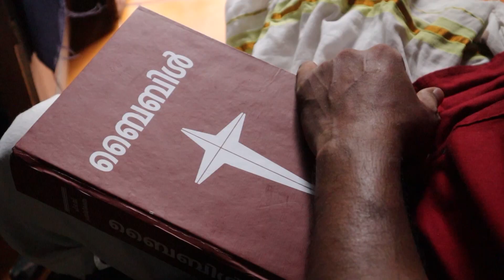സഹന പൂക്കൾ || Sahana Pookal || Day 9